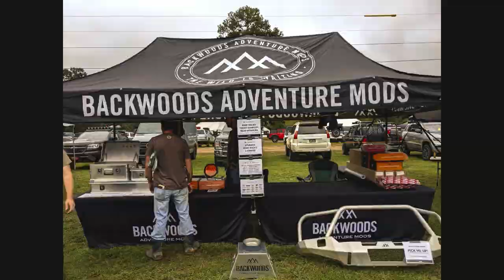Rendezvous in the Ozarks 2021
Our time at RITO 21.  Glad to meet new folks and hang out with some good friends.